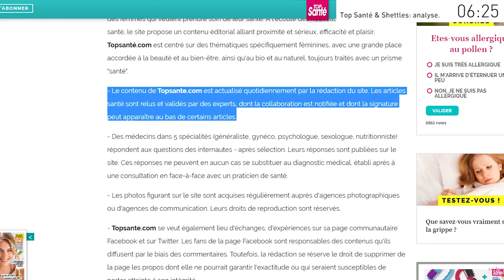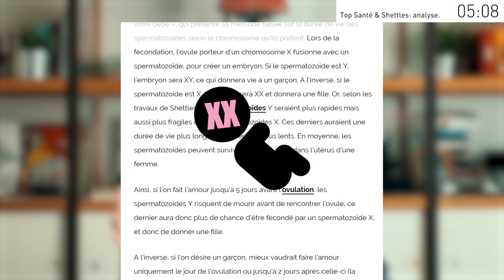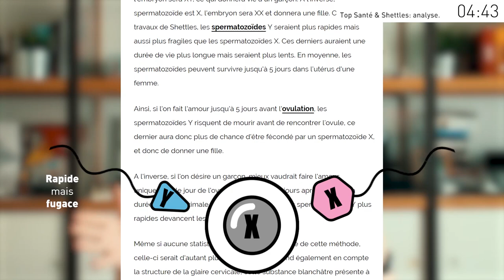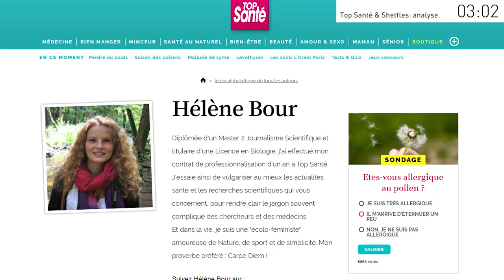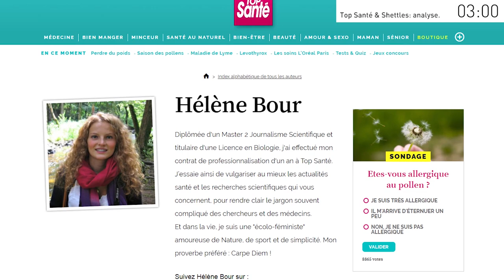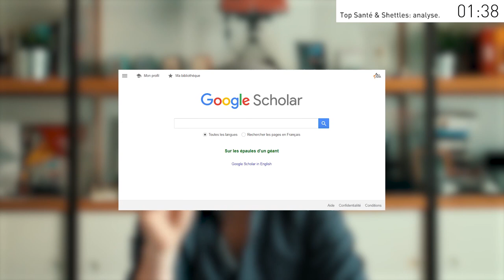⏪ COMMENT FACILEMENT VÉRIFIER UNE INFO - vprq #6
Les articles de la presse, même la plus sérieuse, sont souvent pleins d'erreurs.
Comment vérifier par soi-même ?